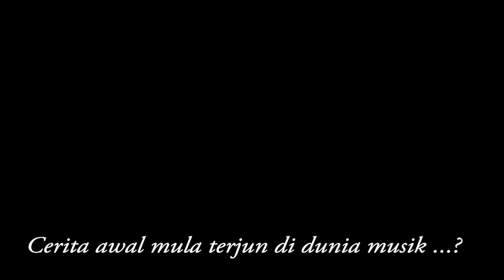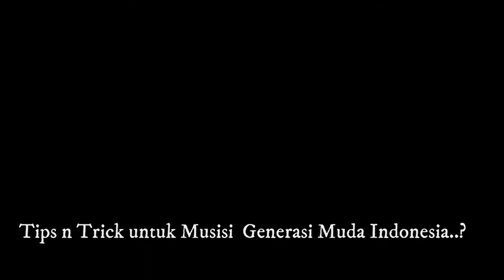Handy Salim - MView Episode 26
Handy Salim is an Indonesian drummer, born and raised in Jakarta and now lives in Indonesia.
Starting to play drum since 9 years old, Handy has a big passion on drums and learn drum all by himself. As he grow up in the church drumming, he started his carreer as drummers since he was 21 years old. Famous for his great technique among Indonesian drummers, Handy also well-known for his improved traditional grip which is hardly to find nowadays in a local drum scene.
Handy has played drums on several records over the past years for a variety of artists including Aminoto Kosin Orchestra, One in Love, Life tree, Vina Panduwinata, Jacket Potato Band, Dian Pramana Putra, Rio Moreno Trio, and JPCC Worship; a well famous Indonesia worship group.

Since 2012, Handy Salim has played drums for Indonesian singer/soloist Sammy Simorangkir. He was the drummer during Sammy’s 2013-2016 album tour. And since then, Handy has spent more time in the studio with Sammy working on new material for his upcoming record.
Handy now works as a lecturer for UPH College of Music in Indonesia.